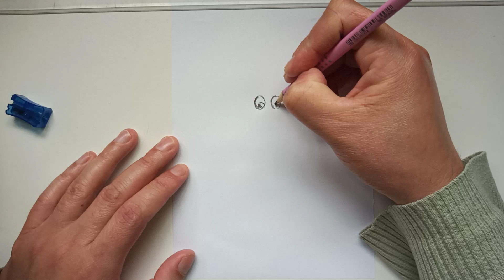COMO DESENHAR O GUARDA FRANK | DIVERTIDA MENTE | INSIDE OUT | DISNEY / PIXAR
Neste vídeo, apresentamos, o passo a passo de como desenhar o guarda FRANK, do Filme Divertida Mente (Inside Out), da Disney/Pixar.

Redes Socias *_*